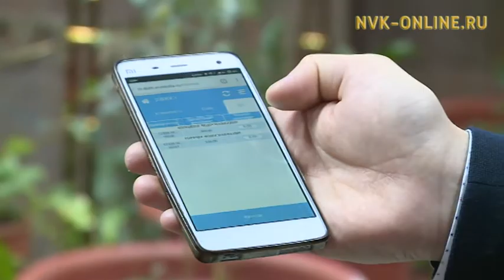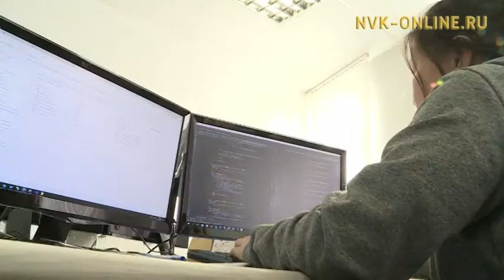В Якутии не пожалеют средств на цифровую экономику